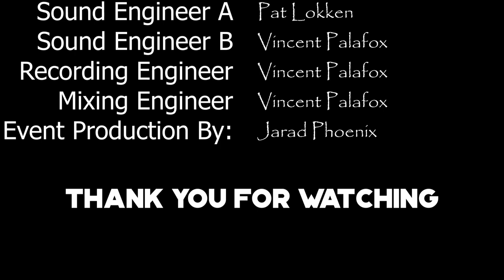Loin Hammer - Day 01 - MOSH 2019 - Fawn Creek, Libby, MT